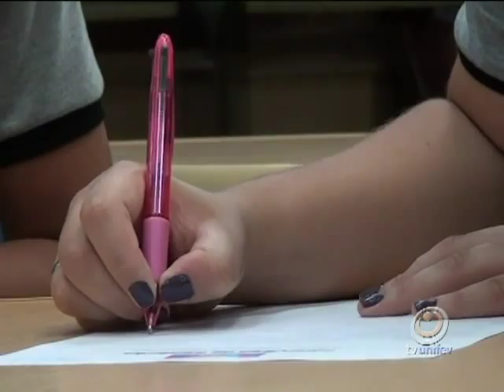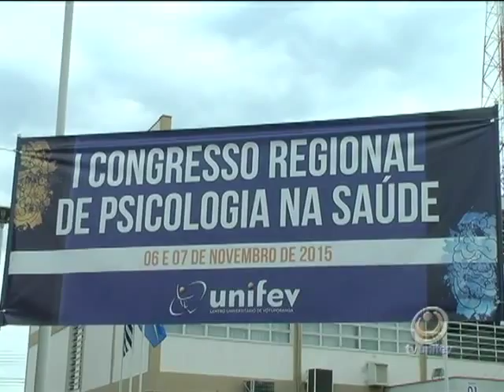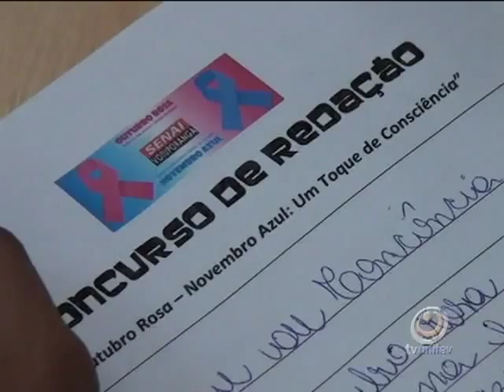TVU Jornal 2ª edição 04/11 quarta - feira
Confira as notícias do TVU Jornal 2ª edição 04/11 quarta - feira